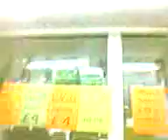Ishiz Mobile Shop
Mobile Shop, London,UK